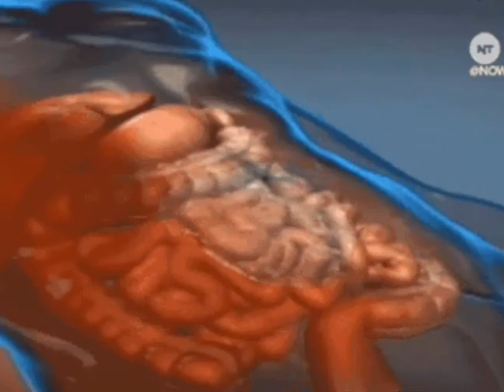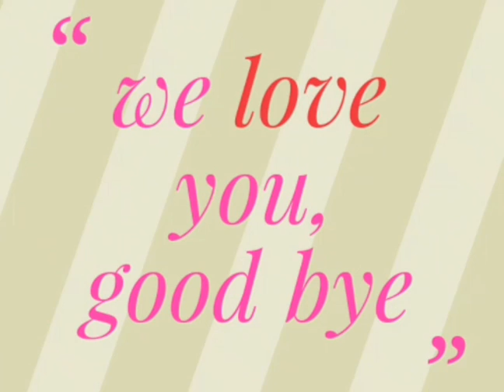Vampire movies. Vampire Trailer movie